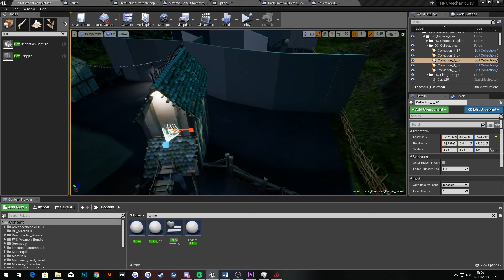Unit 21 - Finished Completed Game Demo - Jamie Mills